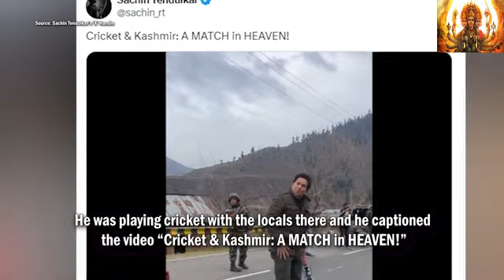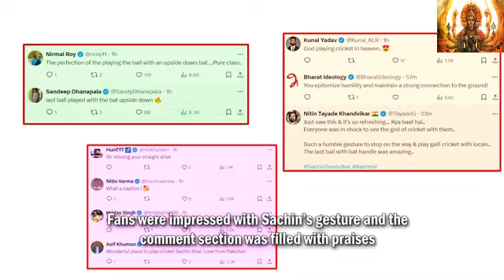"Kashmiri locals share hearty laugh as legendary Sachin Tendulkar plays Cricket with them"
Legendary Indian cricketer Sachin Tendulkar’s video in Kashmir is going viral on the internet. In the video, he can be seen playing cricket, not on the field but on a road with a picturesque backdrop of snowy mountains. He was playing cricket with the locals there and he captioned the video “Cricket & Kashmir: A MATCH in HEAVEN!”. Sachin played the last ball with his bat upside down and said, “Ab out karna padega”. It triggered laugh among the people there. Fans were impressed with Sachin’s gesture and the comment section was filled with praises